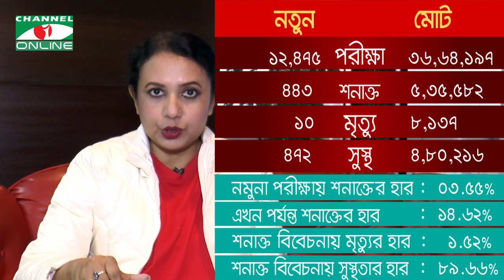চ্যানেল আই অনলাইন স্বাস্থ্য বুলেটিন (০১ ফেব্রুয়ারি, ২০২১)